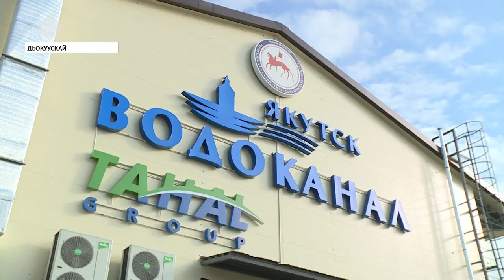Өлүөнэ өрүһү дириҥэтии үлэтэ салҕанар (02.10.2019)